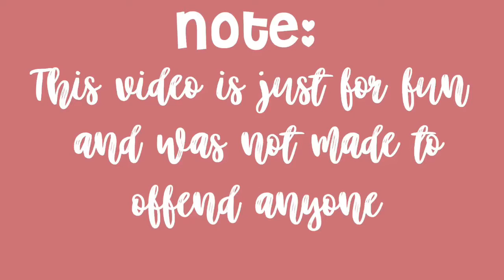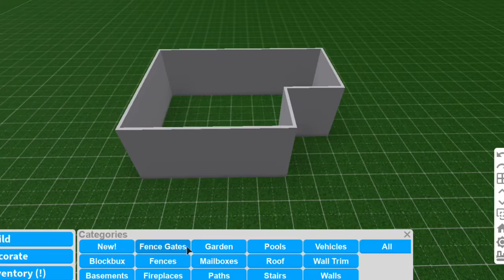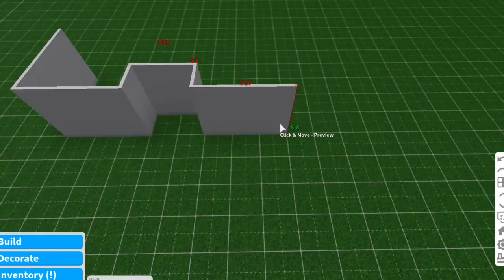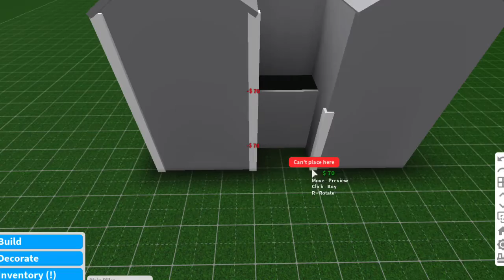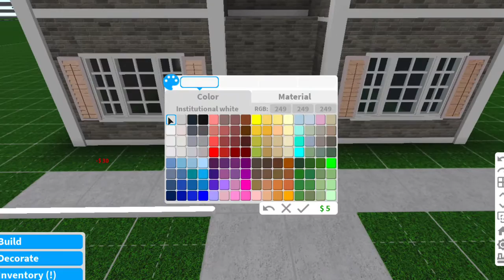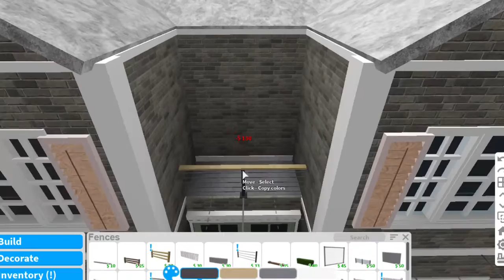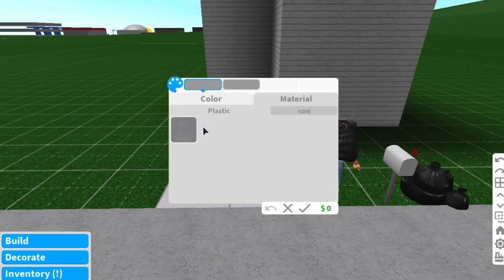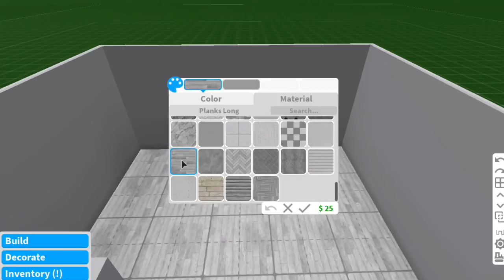Types of builders | Bloxburg | ItsKxtie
Lakey Inspired - Days like these